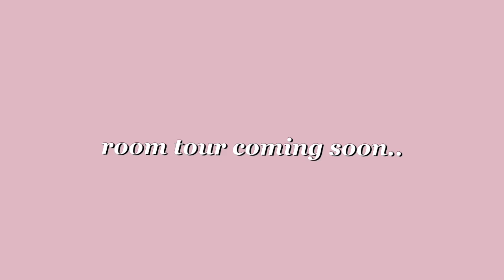OUR FIRST APARTMENT TOGETHER AS A COUPLE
Heyyy guys here a video of my boyfriend and I moving in together for college!!

FOOD RECIPES